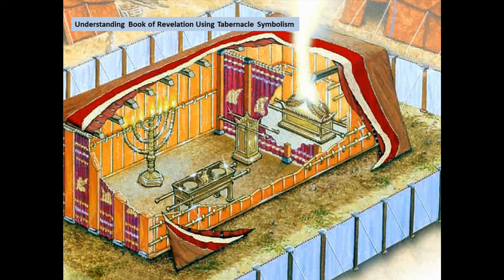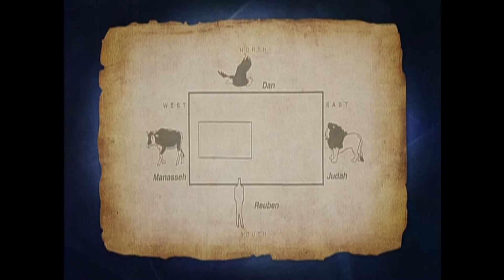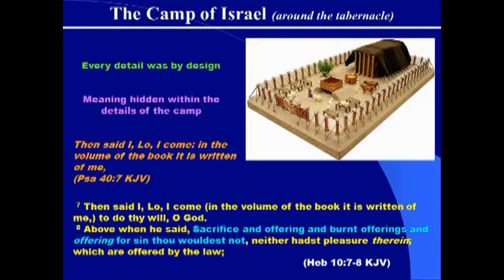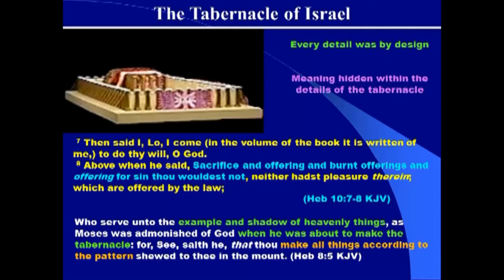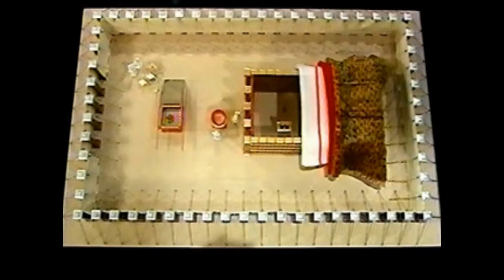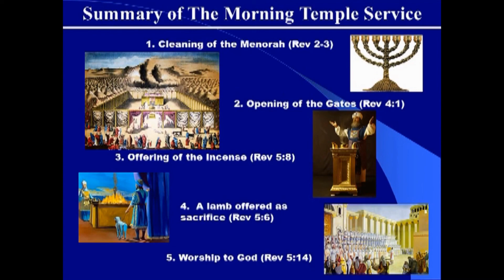Relationship Between Bible Prophecy Of Apocalypse and The Tabernacle Symbolism